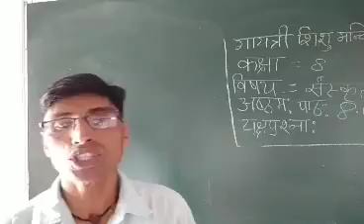कक्षा:- 8, विषय:- संस्कृत, पाठ:- 8.2 प्रश्नुत्तर ( By Raj Puri Sir )